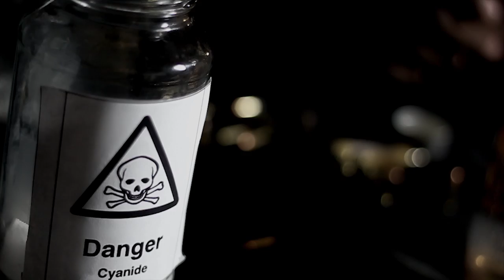illa Ghee "go all night" music video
song:Go all night  artist:illa Ghee  hometown:brooklyn ny
directed by: Rah Black, Big Cee & Kareem (Reemo The Visionary) Kinard of Flow Vision Media
shot by Big Cee & Kareem (Reemo The Visionary) Kinard of Flow Vision Media
edited by :Kareem (Reemo The Visionary) Kinard of Flow Vision Media
follow @rahdarkge & @flowvisionmedia on twitter